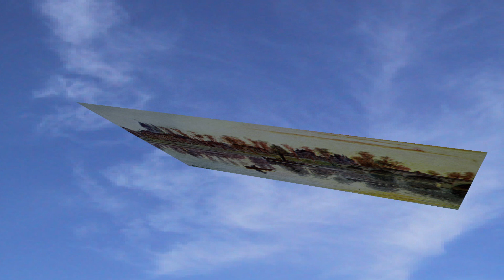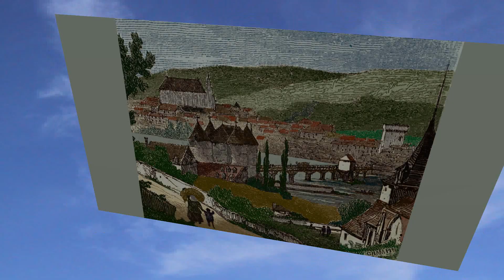Vernon et Vernonnet par les artistes 6